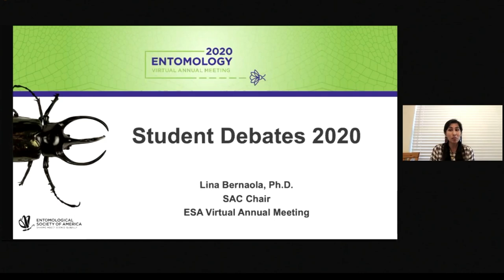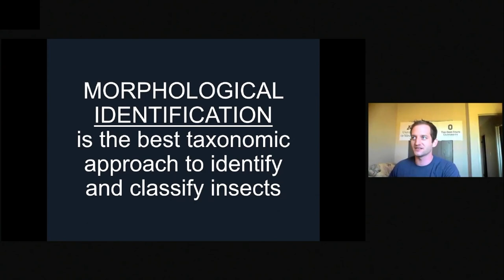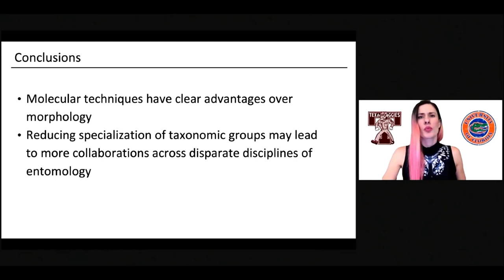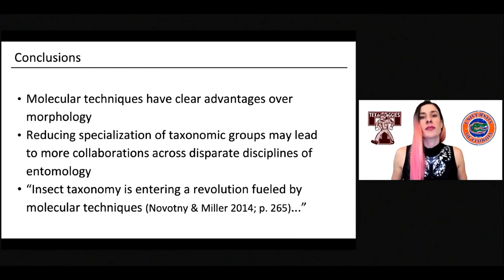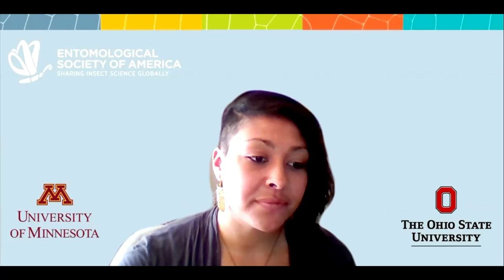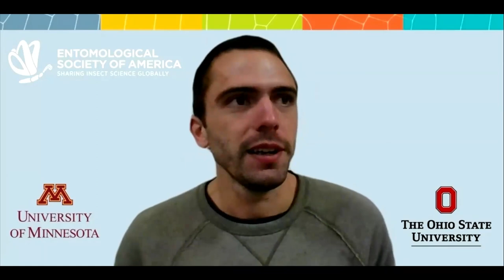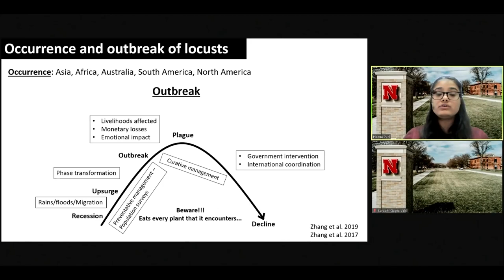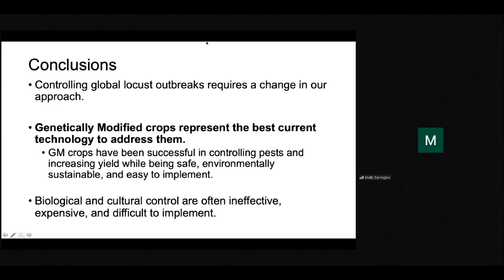Student Debates at Entomology 2020